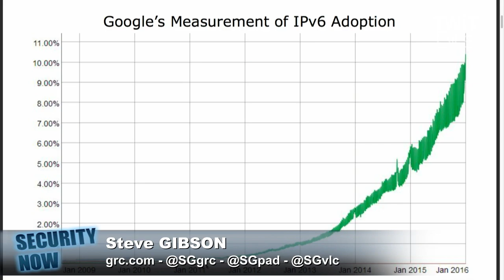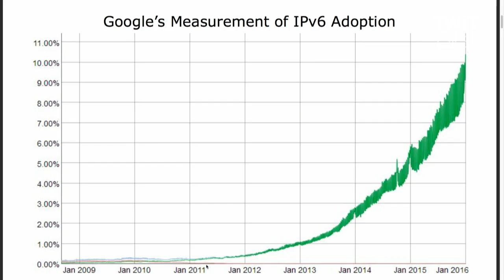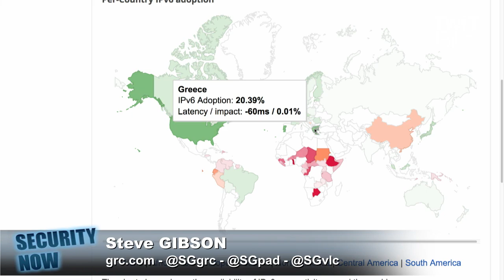IPv6 Adoption Around the World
Google's measurement of iPV6 adoption around the world.